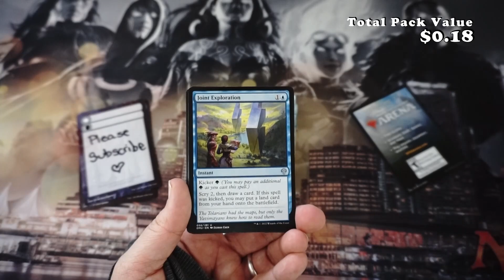Dominaria United Draft Booster - First Pack, First Pick?